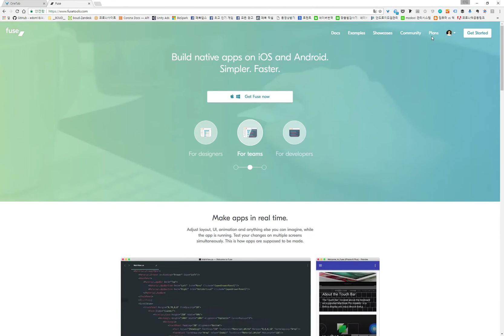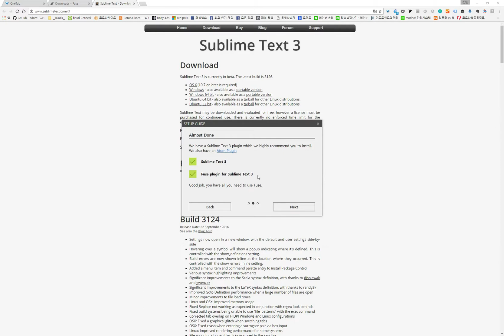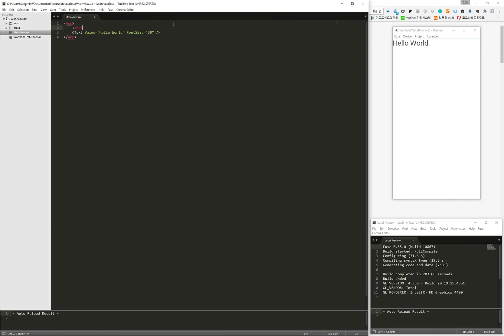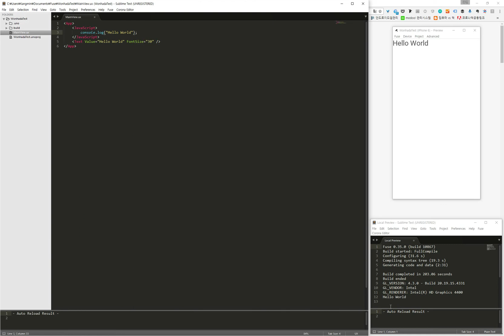[Fusetools]퓨즈 스터디를 원하다[Wonhada] - 02. 설치 및 헬로우월드 [Windows]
* 위 영상은 한국어, English, 日本 자막(Subtitle, 字幕)이 제공됩니다.
코딩을 원하다 - 원하다닷컴